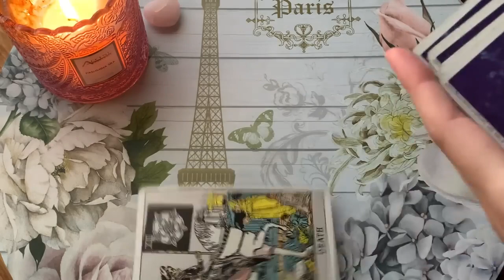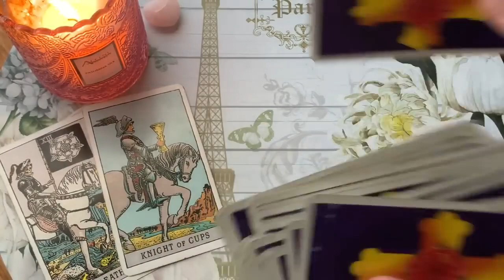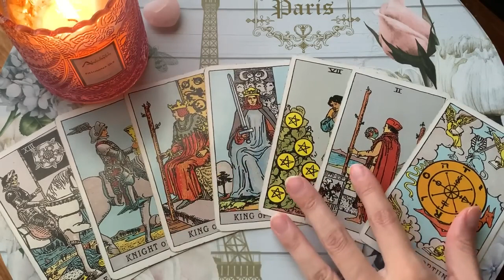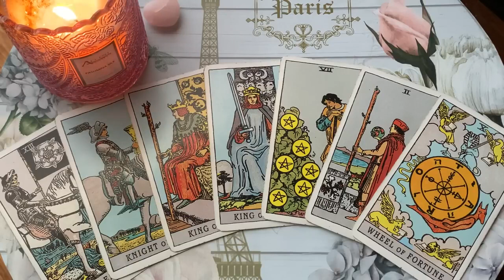PISCES 🔥 NEXT 24 HOURS ✨ MASSIVE DEVELOPMENTS TODAY! 💏24 OCTOBER 2022 DAILY TAROT